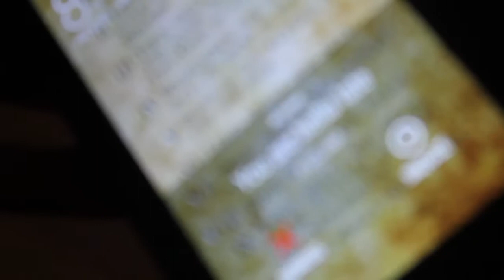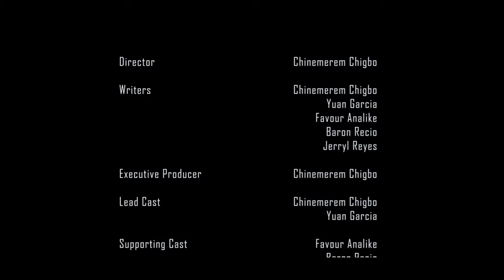A Couple of Silent Films